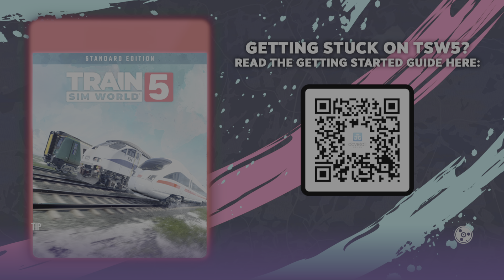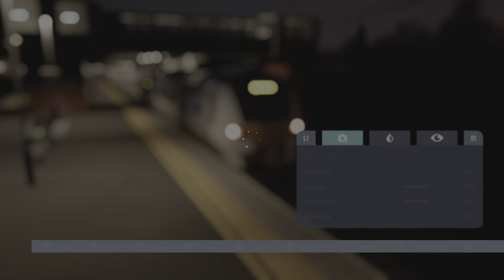Train Sim World 5 - Trying out some of the new features - FIRST LOOK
(It’s been less than a year, Dovetail Games. We don’t need another paid update every less than a year or so.)
Anyways in this video, I’ll be trying out Train Sim World 5, except I'm using the free starter pack, which only gives you access to the Training Center. At some parts, please excuse my driving at some parts.

*What is the Train Sim World 5 Free Starter Pack?*
The Free Starter Pack gives you access to the Training Center and the full feature set of Train Sim World 5, including Free Roam, Livery Designer, Scenario Planner, Formation Designer and Creators Club. Once you claim the Free Starter Pack, it is yours to keep. If you already play Train Sim World on the same platform and account, you can download the Train Sim World 5 version of any compatible add-ons you already own. The only thing you will be missing out on are the new routes and locos. However, these add-ons can be purchased separately.

*Who is the Train Sim World 5 Free Starter Pack for?*
The Free Starter Pack is for everyone! Whether this is your first time playing a Train Sim World game, coming from Train Sim World 4, or returning after a long break.
Upgrading from an older game in the series will unlock a huge back catalogue of 100+ add-ons to expand your collection with (available for purchase separately). This includes the latest releases such as LIRR Commuter, the Suffragette line. Your existing collection of add-ons will also benefit from the latest improvements and remastered content, such as Cathcart Circle Line and West Somerset Railway.

Chapters
0:00 Intro
0:13 Latest news on TSW5
0:48 TSW5 Loading screen
1:08 1J25 Margate to St Pancras Int'l - Setting up the Class 395
1:38 Checking out the upgraded route map
2:15 Soon about to depart at Ashford International Platform 5
2:51 Departing Ashford International Platform 5
21:19 Arriving at Ebbsfleet International Platform 2
22:29 Departing at Ebbsfleet International Platform 2
32:13 Arriving at Stratford International Platform 2
33:38 (trying to unhide crosshair in settings)
34:03 Soon about to depart at Stratford International Platform 2
34:25 Departing at Stratford International Platform 2
40:07 Arriving at St Pancras International Platform 12
41:29 Going to route hop to London Victoria
42:10 Route hopped to London Victoria
43:19 Route hopped to Paddington
43:57 About to try out the upgraded Photo Mode
45:31 End screen, thanks for watching!

Not so fun fact: The thumbnail was actually from TSW5 and I was recording a video strongly related to this video, but the game crashed so I couldn't do photo mode in Southeastern High Speed (likely do to the advanced button idek) =\
and this should've been an update to TSW4 instead, but they just had to compete with NBA 2K (because money!)

holy crap this is the longest description ive ever written out of all videos